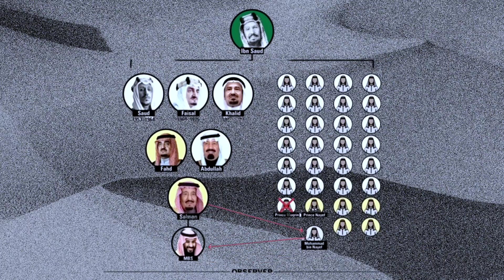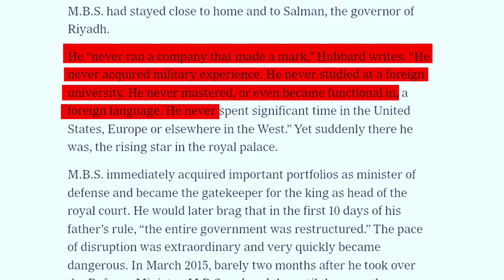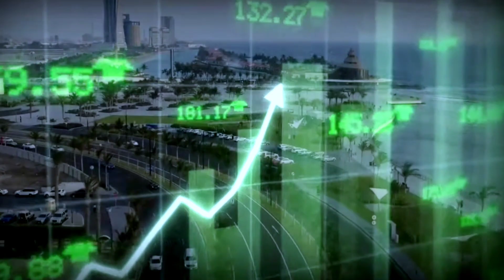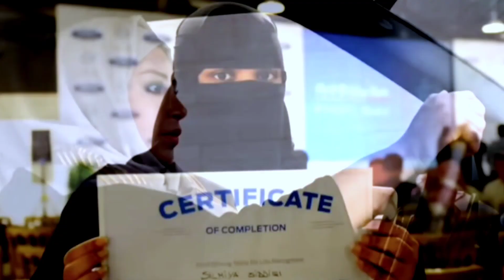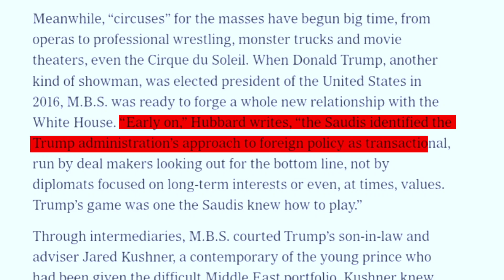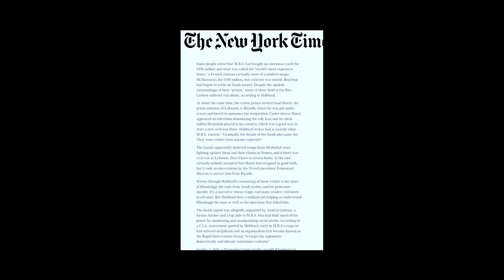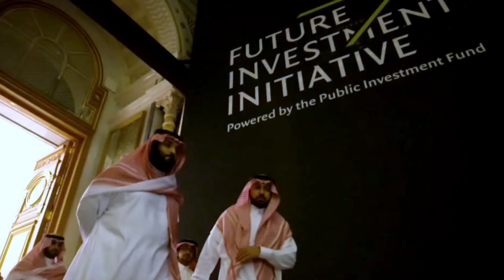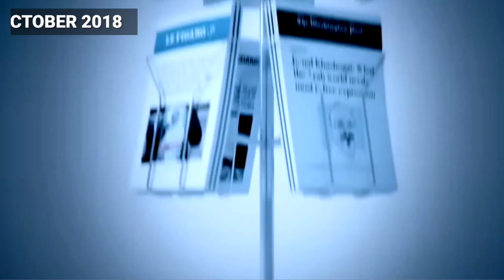The Rise In Power Of Crown prince Mohammed Bin Salman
Saudi Arabia’s crown prince Mohammed bin Salman, Ben Hubbard admits that, given what he learned in the course of his reporting on the kingdom’s de facto ruler and the ways his ruthless minions have pursued their boss’s perceived enemies, he “did wonder, while walking home late at night or drifting off to sleep, whether they might come after me as well.”
Perhaps that sounds melodramatic, but anyone who reads Hubbard’s clear and convincing narrative will find the concern all too plausible. And where could you turn if the prince did lash out? Certainly not to an American administration that believed M.B.S. ordered the 2018 murder and dismemberment of the Washington Post columnist Jamal Khashoggi but gave the prince a pass.
Hubbard, The New York Times’s Beirut bureau chief, puts the story of Mohammed bin Salman’s ascent in a context that extends well beyond the region. “M.B.S.’s rise rode the waves of global trends,”